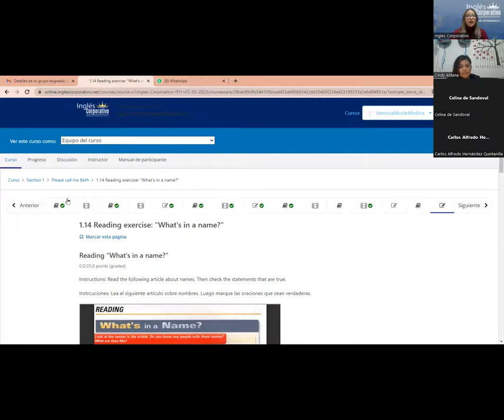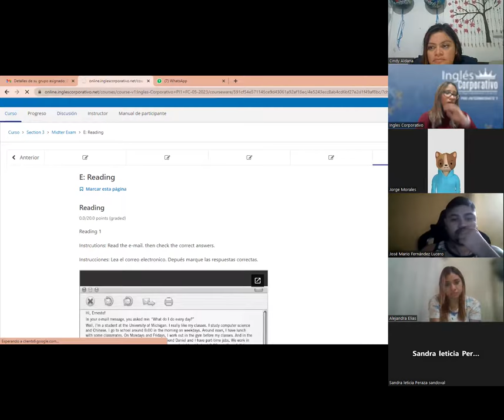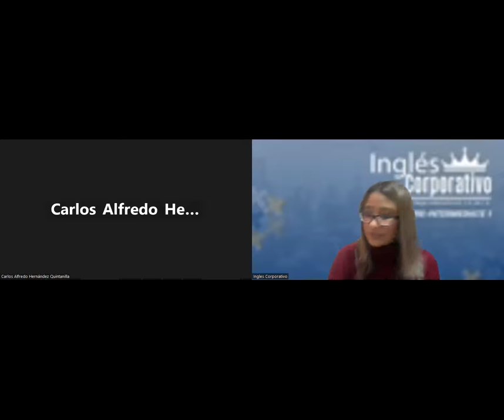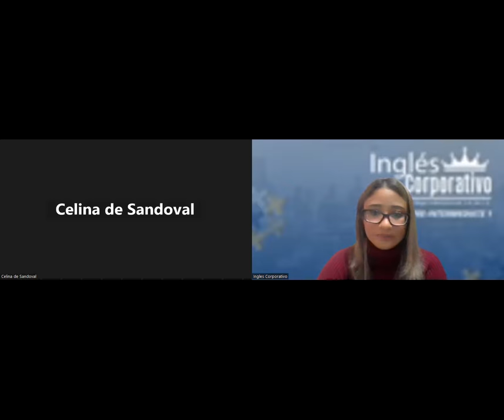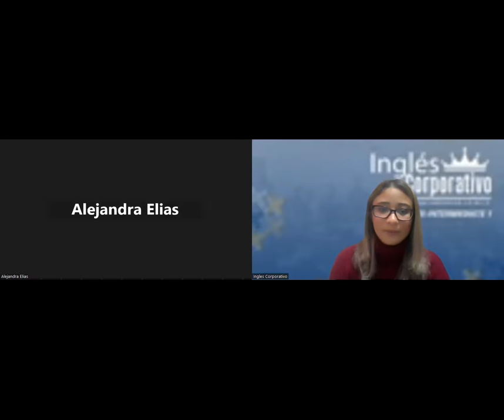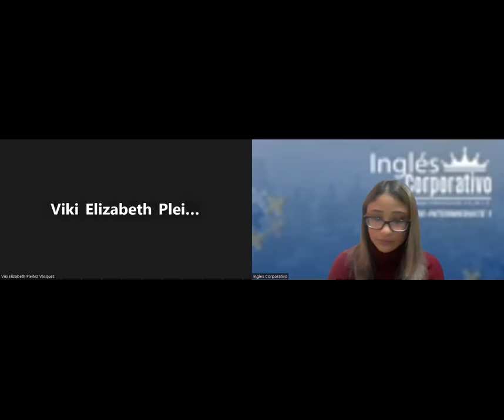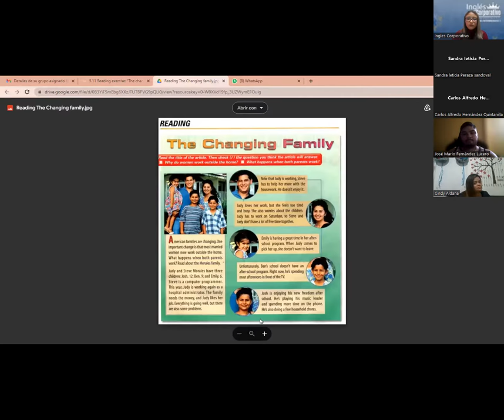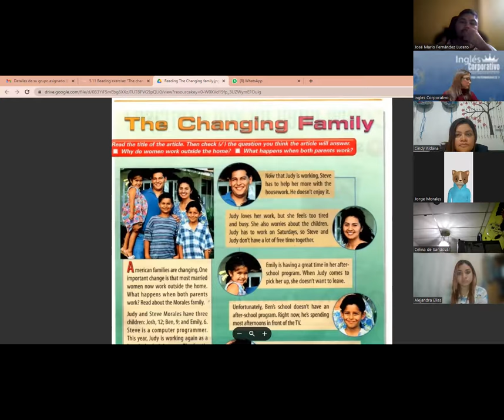SESION 16 - 212 06- 2023 -PI1-01-8-9-PM-05-23 -MEDINA - FINAL REVIEW